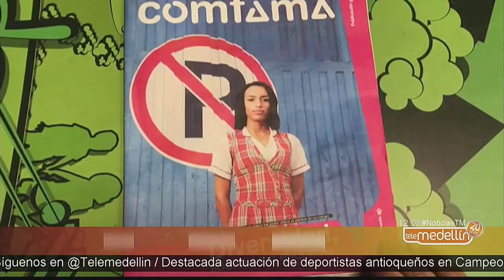Valery un ejemplo de la lucha por la inclusión en la ciudad [Noticias] - Telemedellín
Y en el marco del mes de la diversidad en Medellín y otros municipios del Valle de Aburrá, en noticias Telemedellín les contamos la historia de Valery y el valor con el que enfrentó que la naturaleza la hiciera hombre pero que su corazón la convirtiera en mujer.